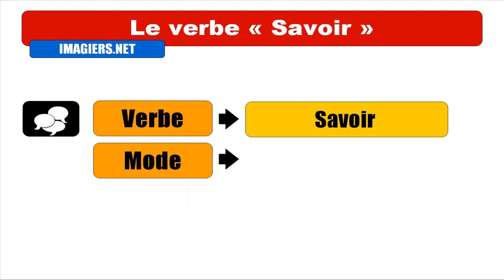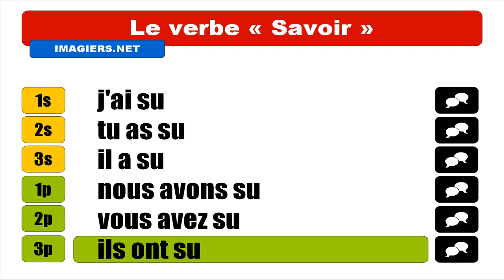APRENDER FRANCÊS = VERBE = Savoir = Indicatif Passé composé